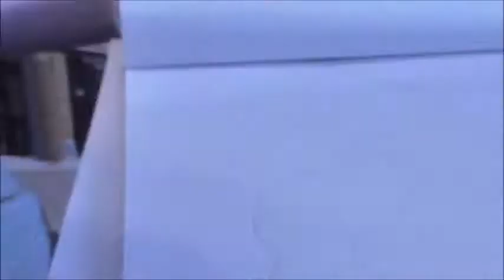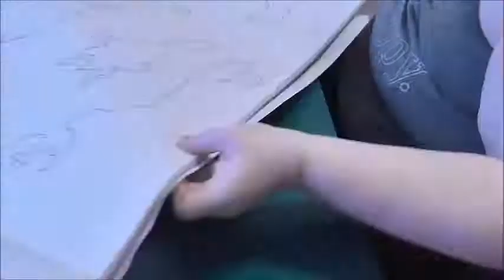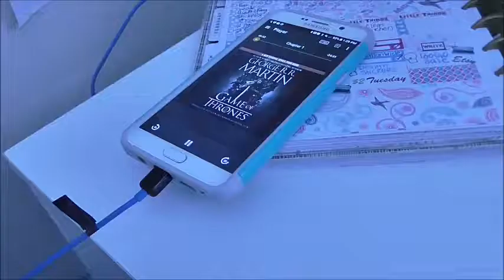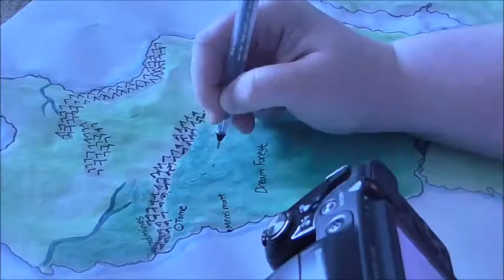World Building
This video is basically to just show how I made a map for the fantasy world that I have been writing. I am on draft #3 of this novel and thought it was time to turn the world into something more tangible than just scribbles on the wall.